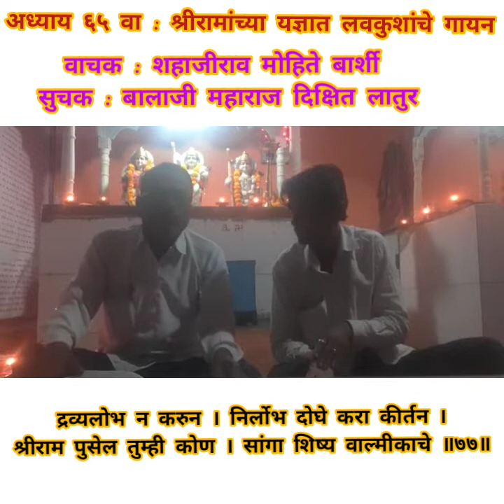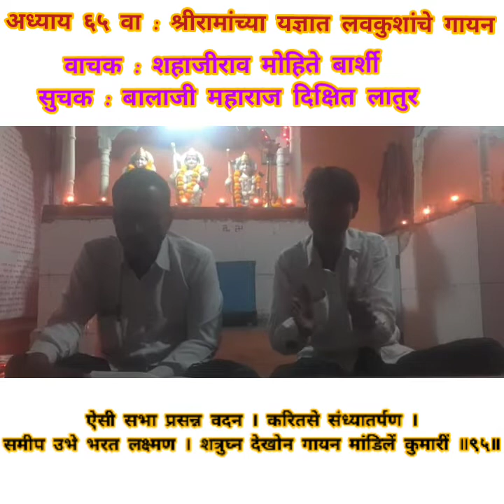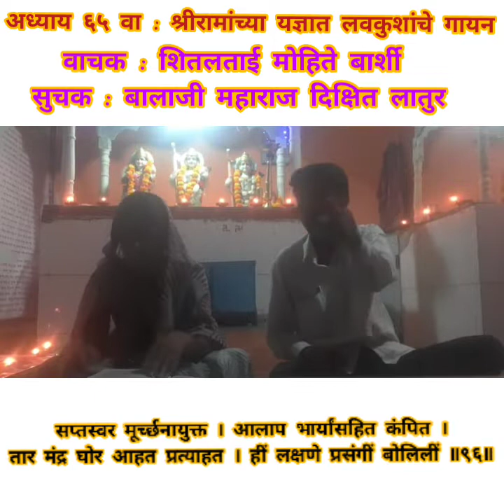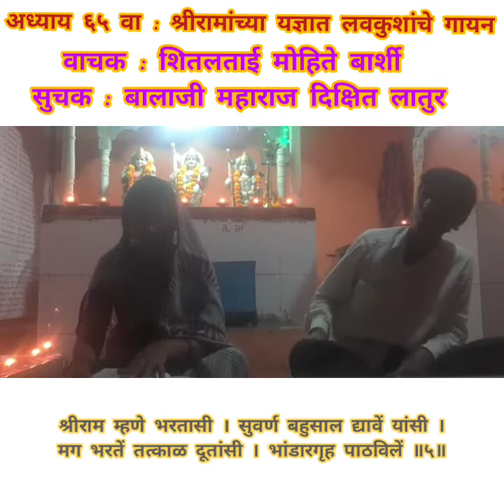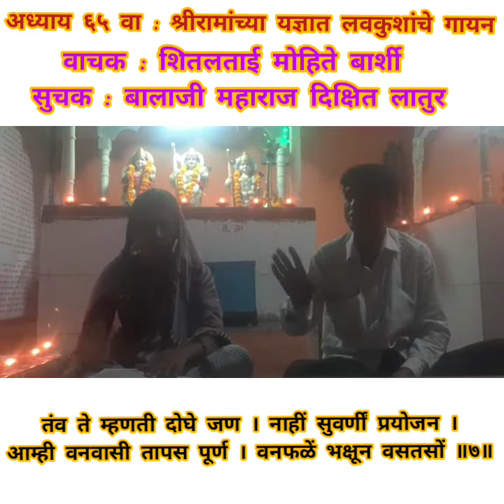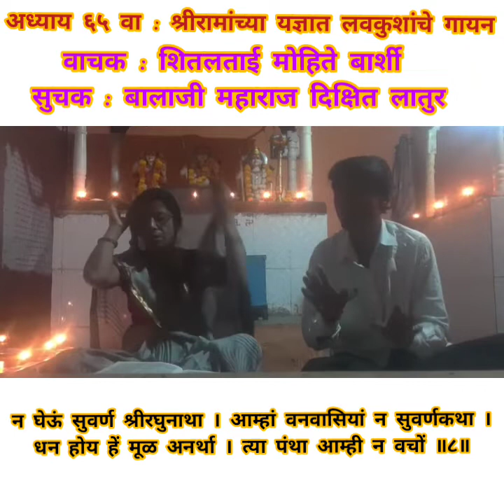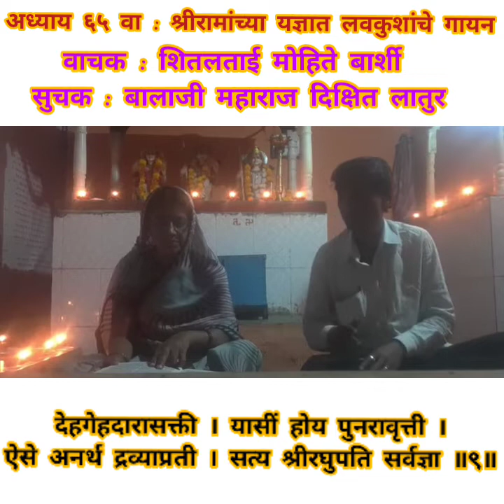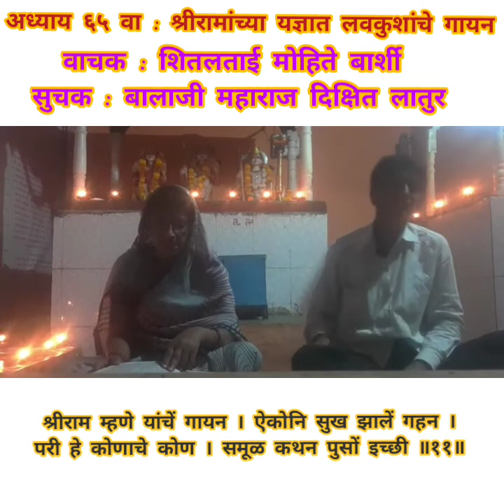अध्याय ६५ वा : श्रीरामांच्या यज्ञात लवकुशांचे गायन